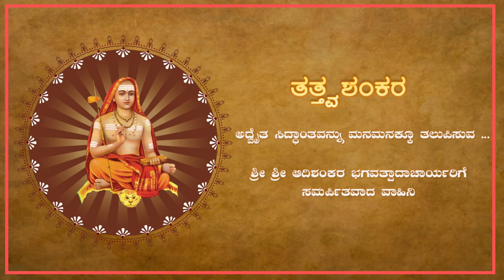EP 111 | ಜ್ಞಾನೋದಯ ಮನಸ್ಸಿಗೋ, ಬುದ್ಧಿಗೋ, ಆತ್ಮಕೋ ? | ಶ್ರೀಶ್ರೀ ಅಕ್ಷರಾನಂದೇಂದ್ರ ಸರಸ್ವತೀ ಸ್ವಾಮಿಗಳು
☛ ಜ್ಞಾನೋದಯ ಯಾವುದಕ್ಕೆ ಮನಸ್ಸಿಗೋ, ಬುದ್ಧಿಗೋ, ಆತ್ಮಕೋ ? ಜ್ಞಾನವಾಗುವುದೆಂದರೆ ಏನು - ನನ್ನ ಆತ್ಮ ದೇವರು ಎಂದು ತಿಳಿದುಕೊಂಡು ಬಿಟ್ಟರೆ ಸಾಕೇ ? ಅಷ್ಟು ಮಾತ್ರಕ್ಕೆ ಭವಬಂಧನ ನೀಗುತ್ತದೆಯೇ ?

for all our list of videos
~  ~  ~ BANK DETAILS ~  ~  ~
TATTVA SHANKARA

♪ Anchoring: Sreenath Rugvedi
♪ Editing:  Sreekanth Rugvedi
♪ Poster Design : Sreekanth Rugvedi
♪ Intro Design : Sreekanth Rugvedi

veda
smartha brahmin
advaita
advaita siddhanta
tattva shankara
shankara, shankaracharya, adi, adishankara, adishankaracharya